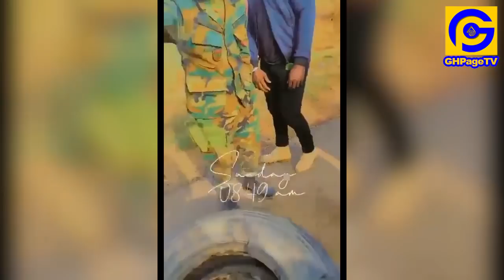Militαry man leads a gαng of 5 men to snatch cars from people;Police arrɛst them | Full Details